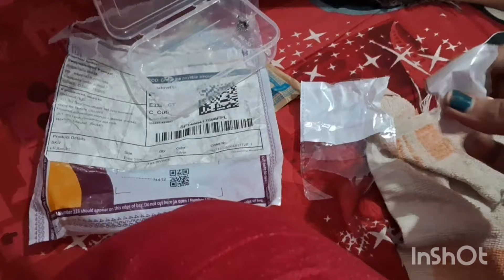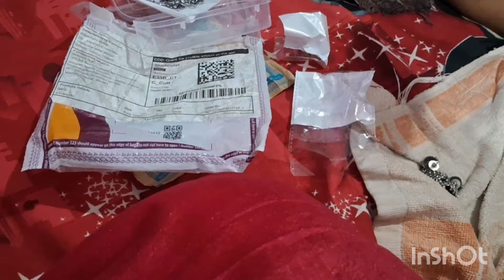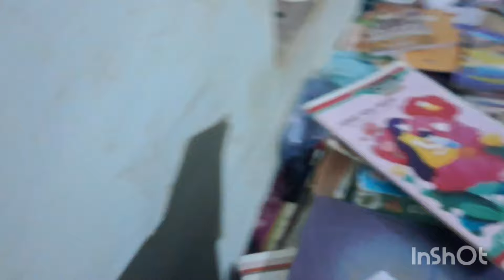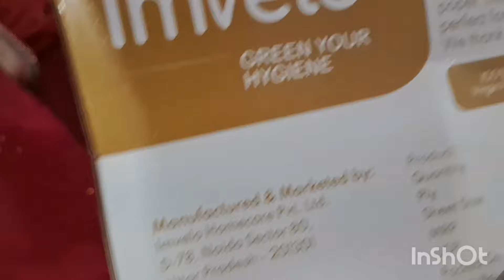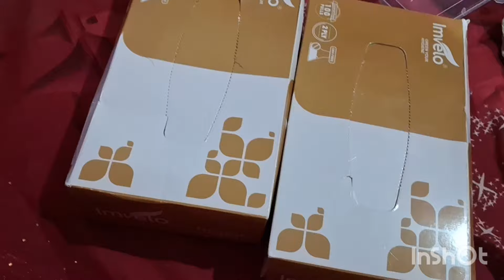Messho ରୁ କଣ ସବୁ ଆସିଛି କେମିତି ଲାଗିଲାodia youtuber swopna